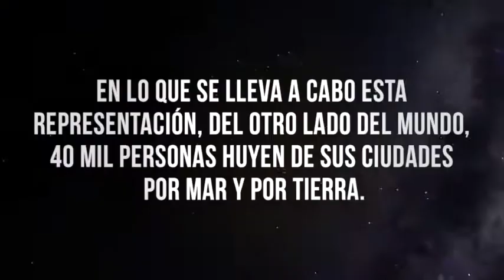MARE NOSTRUM DIRECCION LAURA URIBE Trailer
MARE NOSTRUM
Written & Directed by Laura Uribe
Produced by Teatro UNAM
Mare nostrum is a contemporary transdisciplinary play whose main theme addresses the problem of immigrants expelled from their countries because of the war. This project is born from a laboratory research process, with the production of UNAM Theater and the University of Antioquia of Colombia.
Through documentary theater, where multimedia, testimonies, performance and installation follow in a fragmented way to create a polyhedral universe with social, personal and statistical edges that tell us about the pain and violence of populations stripped of their territory, Mare Nostrum creates a parallel between the tragedies of the shipwreck of Africans and Syrians trying to reach European coasts, in dialogue with the evidence of violence in Colombia, witnessing the emotional and social implications of forced migration and the disappearance of beloved.
The quality of Mare Nostrum is the dynamics and the variety of his paintings, with provocative and eclectic images, with a poetic and at the same time aggressive language, as his dramaturgy is characterized.
It is a powerful spectacle that denounces the savagery to which capitalism has led us with migrations and forced disappearances. The magnificent final image fills the space of meanings; Immerses us in abandonment, in the absence through the presence of an endless number of hanging clothes and the three bodies floating in that Mare Nostrum that contagious us the loneliness and the abandonment of the men who live the spoil.